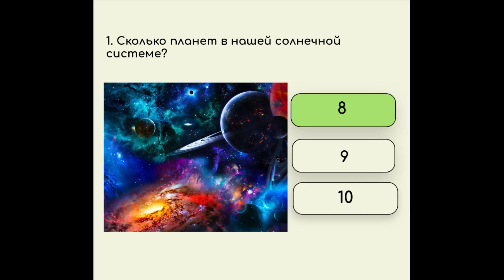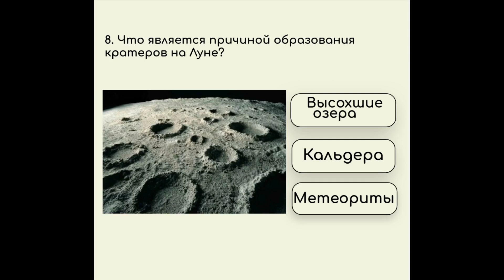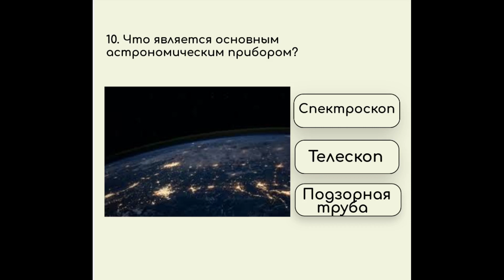ТЕСТ НА ЗНАНИЕ КОСМОС / АСТРОНОМИЯ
тест "Астрономия и космос" - 10 вопросов с ответами.